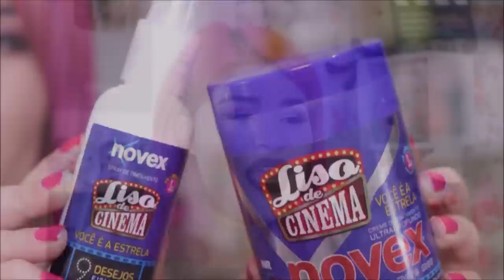⭐ Deu ruim! LISO DE CINEMA - NOVEX EMBELLEZE [No/Low Poo]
Resenha Liso de Cinema Novex Embelleze, os flashes estão apontados para você. Você caminha.
Seus cabelos com um Liso Deslumbrante balançam com o vento. É sua Hora de Brilhar.

♥ Linha liberada NO/LOW POO
♥ Marca não faz testes em animais
♥ Ativos: Seridefrizz, H-VIT, Pantenol, Biotina, Óleo de Macadâmia.

♥ Composição Máscara: AQUA, CETEARYL ALCOHOL, ZEA MAYS STARCH, BUTYROSPERMUM PARKII BUTTER, CETRIMONIUM CHLORIDE, PARFUM, BENZYL ALCOHOL, HYDROXYETHYL UREA, GLYCINE SOJA OIL, ALCOHOL, BENZOIC ACID, BHT, CETEARETH-60 MYRISTYL GLYCOL, SORBIC ACID, BUTYLPHENYL METHYLPROPIONAL, LINALOOL, D-LIMONENE,
HEXYL CINNAMAL, LACTIC ACID, HELIANTHUS ANNUUS SEED OIL, GLYCERIN, COCOS NUCIFERA OIL, LINUM USITATISSIMUM SEED OIL, ROSE EXTRACT, GLYCYRRHIZA GLABRA RHIZOME/ROOT,
POLYQUATERNIUM-7, CICHORIUM INTYBUS LEAF EXTRACT, PROPYLENE GLYCOL, HYDROLYZED RHODOPHYCEAE EXTRACT, GLYCOLIC ACID, PANTHENOL, POLYQUATERNIUM-37, BEHENTRIMONIUM CHLORIDE, PROPYLENE GLYCOL DICAPRYLATE/DICAPRATE, OLEA EUROPAEA FRUIT OIL, PERSEA
GRATISSIMA OIL, ARGANIA SPINOSA KERNEL OIL, MACADAMIA TERNIFOLIA SEED OIL, SERICIN, TRIDECETH-6, LINOLEIC ACID, CAPRYLYL GLYCOL, PHENOXYETHANOL, GUAR
HYDROXYPROPYLTRIMONIUM CHLORIDE, XYLITOL, CAPRYLIC ACID, ROSMARINUS OFFICINALIS LEAF EXTRACT, CINNAMAL, DISODIUM EDTA, MENTHOL, BIOTIN, BENZYL SALICYLATE, AMYL CINNAMAL, HEXYL SALICYLATE, CITRONELLOL.

♥  Composição Spray : AQUA, ISOPROPYL MYRISTATE, DICAPRYLYL CARBONATE, CETEARYL ALCOHOL, BUTYROSPERMUM PARKII BUTTER, PARFUM,

👉🏻 Parcerias? Outros assuntos? Quer falar comigo?

📬 Caixa Postal
A/C: Caroline moreira
Caixa Postal: 7005
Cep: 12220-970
São José dos Campos/SP